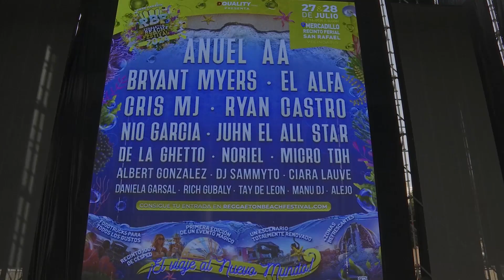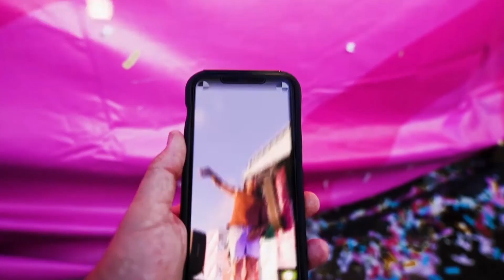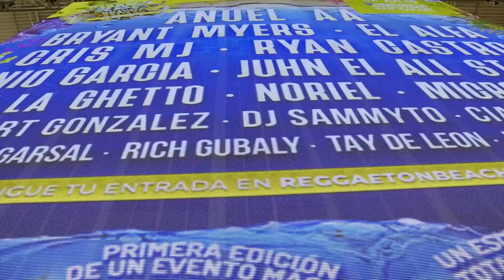INFORMATIVO SANTA LUCÍA WEB - 26 07 2024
Informativo del municipio de Santa Lucía de Tirajana:
1. El Recinto Ferial de Vecindario acoge el "Reggaeton Beach Festival".
2. El teatro Víctor Jara cerró la temporada con teatro, concierto y encuentros musicales.